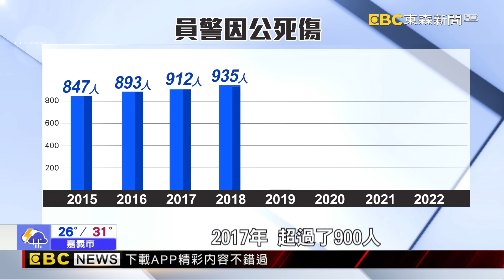【掃黑最前線】槍擊警通緝犯「白豬」擅改槍 警破門投「震撼彈」逮人@newsebc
槍擊員警後逃逸的通緝犯白豬，逃逸7天後，在苗栗被逮，曾和白豬交手的刑警透露，嫌犯擅長改槍，還曾兇惡嗆警誰來抓我就殺誰，面對惡徒，警察常有傷亡，第一線員警反應，執勤安全誰來顧? 另外資深員警透露，值勤最怕的，是嫌犯無預期拿刀近身攻擊。雖然值勤受傷數字逐年下降中，但基層員警還是擔心，政府除了加強裝備，也加強員警訓練，避免員警傷亡狀況再發生。